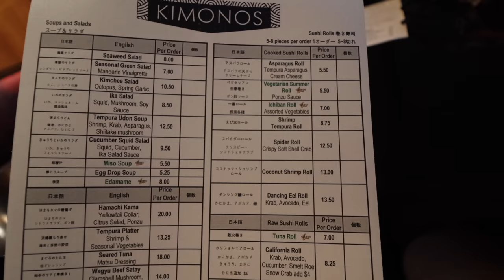New BEST Sushi at Disney?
Today we are on the hunt for more amazing sushi at Disney!! Today our adventure brings us to Kimonos Sushi in the Swan hotel! This amazing spot has been tough to get to, but we finally made it, and I have to say...I am impressed!

Thanks to:
Steve W
Keith Bauer
Jackie Greeley
claire stein
Christopher Powell
Chris Sutyla
Joel Hooper
Mary Weatherly
Amber MacNeil
Kirrie Holden
Jason Green
Greg B
Mandy Forsythe
Kelly Wertz
JulieB
Kate Scarabelli
Kristi Brown
Shelley Brown
Melissa Hendrick
Rob Martin
Theresa NJ
Rachel Son
Miranda & Bella
Jackie Spiegle
michael rehm
Phoenix’s Everything Disney
Laura Damon
The Cruickshank Family
Destinee Smith
Caity Giles
Devin Uyeda
Kelly Stephan
Kerry and Brian
Chris Lencioni
Jonathan and Judy Cole
Brenda Whitehouse
Jake Ludwick
Molly E
Paul Duarte
Micheal and Tamara C.
Jeff Cox
Patrick Laneuville
Kat MacLeod
Jim Carson
Brandi Constantine
kylokis
Dave Anderson
Tracy Rodriguez
Alex Nuzzolo
Sharon Emerson
Joyce Rossi
Eric Waguespack
Sara Sullivan
Donna Spensieri
Cori Cross
Bobby Preteau
Alisha Miller
Albert
Scott Nichols
Michele & John
Rob Faith
Nancy Swider
Russell Boyce
Erin Hagen
Deborah
Mandy Silveira
Phillip Beaulieu
Kathy Haase
Sandie O
Bob Toth
Dawn Hinds
Joshua Jeffers
Dan Sikich
Timberly Enete
James Hwang
Gabriela Vazquez
Thomas Brady
Susan Green
Rebekah Bell
Simcha BenYsrael
DANIELLE MENTZER
Sean Frawley
KIMBERLY LEIFESTE
Michael Timtishin
Laurie O'Brien
Angela S
Shawn Barker
Alison Marie Cicci
Christina Wolf
Kim Grider
Shane Hoye
Ben Mearns
Amber Higdon
Richarda Moss
Catherine Wright
brunette dookhie
Mark Giarrosso
Michael Schilling
Jordyn & Kevin
Eric Rindfleisch
ryan orest
griffinpartyof6
StitchFan626
Diane McCornack
Kris Stanzione
Robert Peter
Stephen Corbett
Kent Norton
Jeremy Rodriguez
Amy Wong
Laura K

Michael Kay
Kissimmee Florida
34747

The Equipment I Use:
New Mini Tripod I use for Vlogging
Old Bendy Tripod to carry the Camera
Old Large Tripod